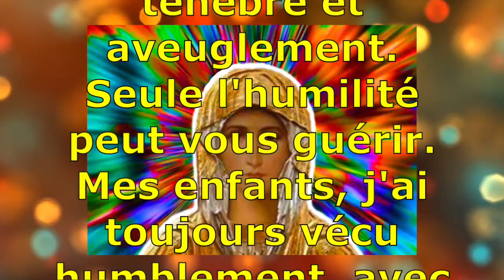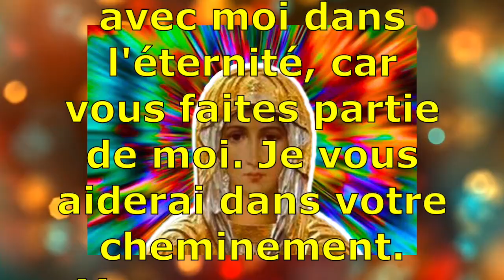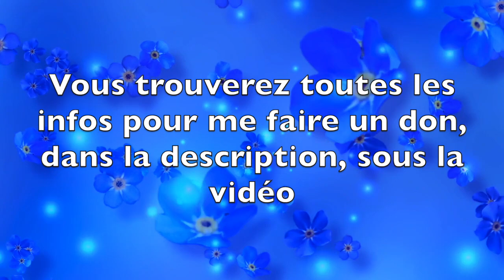QUAND TOUT SEMBLERA PERDU ....MARIE INTERVIENDRA ET LA PAIX REGNERA SUR TERRE